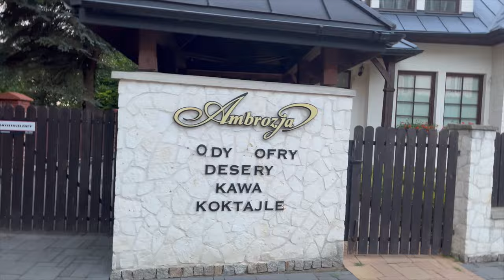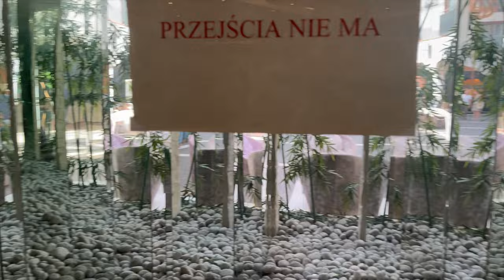Jedziemy na festiwal Kazimiernikejszyn! Widoki, hotele, koncert Łąki Łan! Stylówki festiwalowe!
Zapraszam na filmik blogowy o naszym wypadzie do Kazimierza Dolnego na festiwal Kazimiernikejszyn!

Pomóżmy zwierzakom! 🌷🌹

Sylk_me Insta